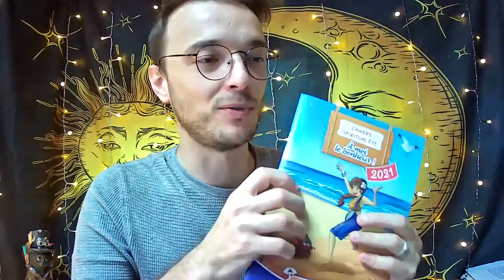Se reconnecter à sa spiritualité et à ce qui respire en soi